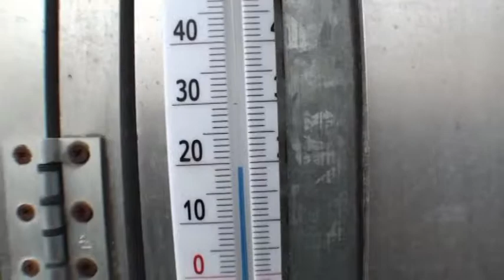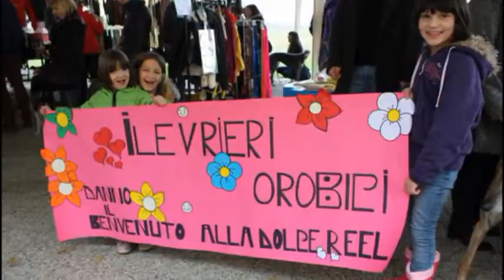IGB RGT - GACI November 2014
28 Retired Greyhounds from Ireland go to Greyhound Adopt Center Italy